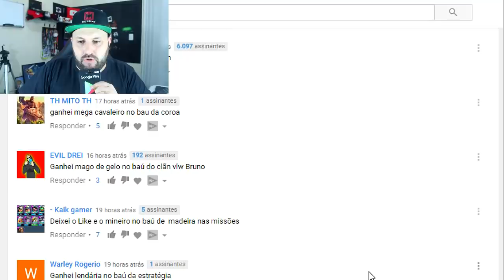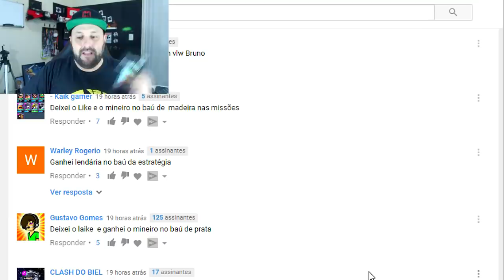REVELEI O NOVO "BAÚ LENDÁRIO" DE GRAÇA DO CLASH ROYALE - BRUNO CLASH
NESTE VÍDEO CONSEGUI DESBLOQUEAR O "NOVO BAÚ LENDÁRIO QUE PODE APARECER DO NADA NO SEU JOGO!! SIM, EU TIVE ESSA SORTE DE CONSEGUIR RECEBER ESTE BAÚ E COMPLETEI TODAS AS MISSÕES PARA LIBERAR A MINHA CARTA LENDÁRIA!! ASSISTA AGORA AQUI NO CANAL BRUNO CLASH: GANHEI O NOVO "BAÚ LENDÁRIO" DE GRAÇA DO CLASH ROYALE!!